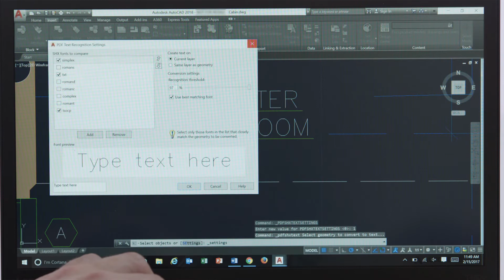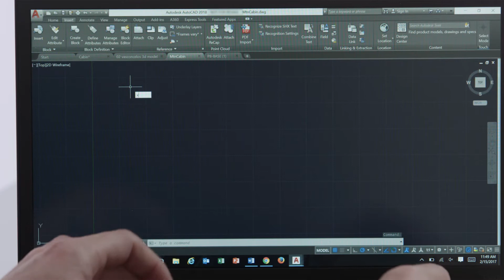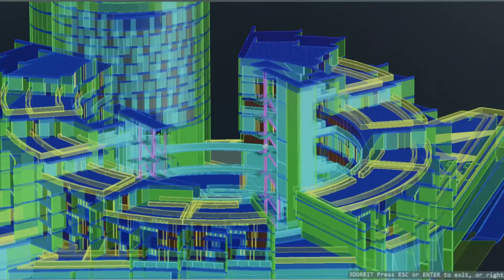AutoCAD 2018 is here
Introducing AutoCAD® 2018, the software for 2D and 3D CAD that is engineered for the future. AutoCAD 2018 has new and updated features such as:

• External File References: Paths now default to  •relative, helping to reduce broken paths. Easily  •find and apply the correct path to missing externally  •referenced files.
• PDF Import Enhancements: Use the SHX text  •recognition tool to quickly convert imported PDF  •geometry to text objects. The SHX text recognition  •tool analyzes clusters of geometry and automatically  •replaces them with Mtext objects.
• Text to Mtext Enhancements: Mtext objects can •now be selected along with text objects. Character  •codes translate correctly, and formatting is inferred.
• Off-Screen Selection: Selected objects stay in the  •selection set even if you pan or zoom off screen.
See all the new features and enhancements